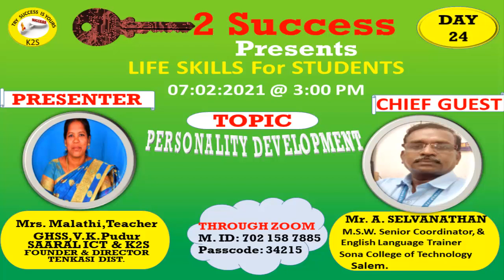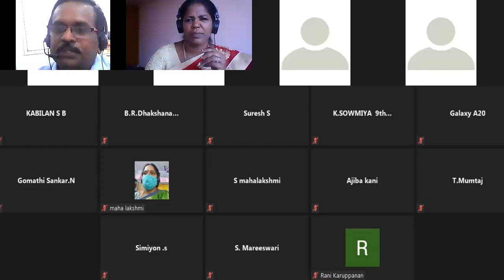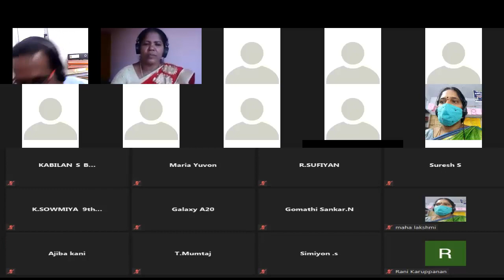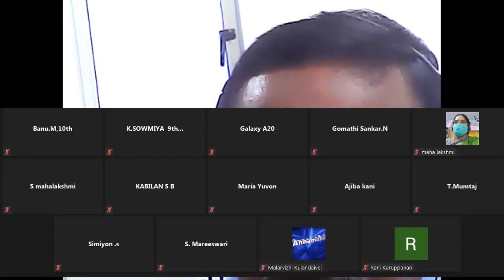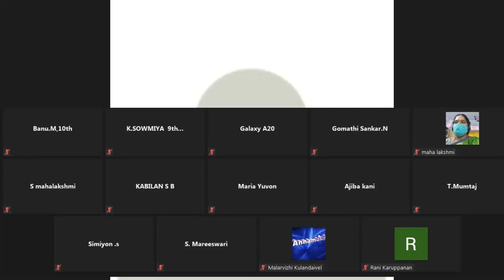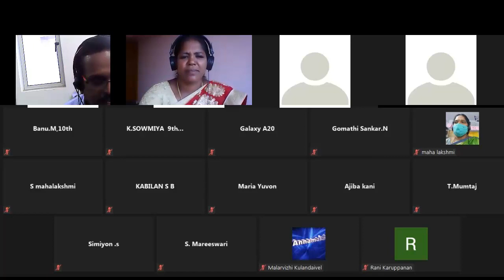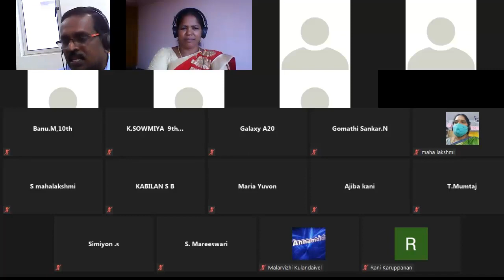Our Government School children speak in English - Speak in English Easily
“KEY TO SUCCESS” “வெற்றியின் திறவுகோல்” என்ற இந்த அமைப்பு சாதாரண மாணவர்களை சாதிக்க துடிக்கும் மாணவர்களாக மாற்ற துவங்கப்பட்டது. இதன் நோக்கம் ஒவ்வொரு துறையிலும் சாதித்த மற்றும் சாதித்துக்கொண்டிருக்கும் மா மனிதர்களைக் கொண்டு மாணவ, மாணவிகளை ஊக்கப்படுத்துவது, தலைமைப் பண்பு, தன்னம்பிக்கைப் பயிற்சி, முடிவெடுக்கும் திறன், தோல்வியைத் தாங்கும் திறன், போட்டித்தேர்வுக்கு ஆலோசனைகள் மற்றும் ஆளுமைத்திறன் பயிற்சி கொடுக்க வேண்டும் என்பதுதான். ஜனவரி 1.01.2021 அன்று அரசு பள்ளி மாணவர்களுக்கு ஆங்கிலம் பேசுதல் பயிற்சியை  தொடங்கினேன். அதன் பலன் அரசுப் பள்ளி மாணவர்கள் அழகாக ஆங்கிலம் பேசுகிறார்கள். அதன் காணொளிக் காட்சி உங்களுக்கா.